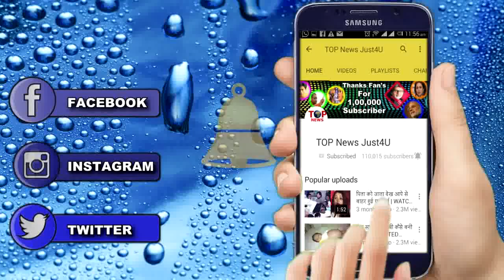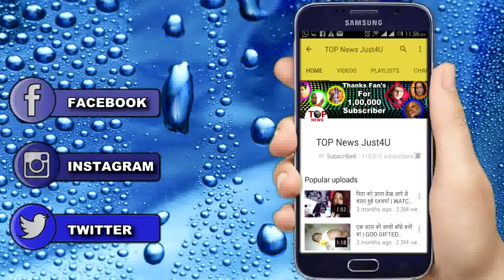YHM SEASON 2|| 30 JULY || FINALLY MANI’S MURDERER REVEALED || STAR PLUS